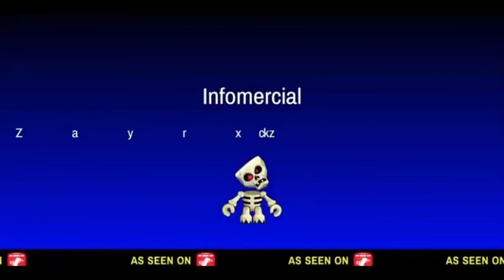GTA 5 ONLINE!! Killing Random people😭